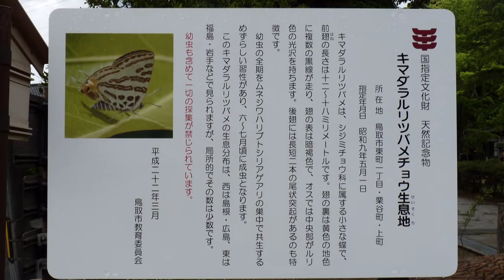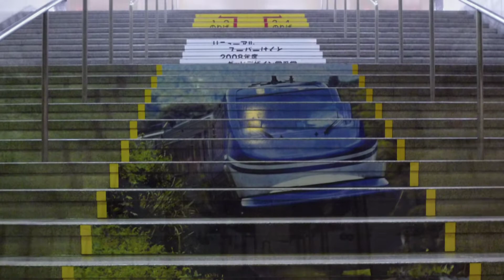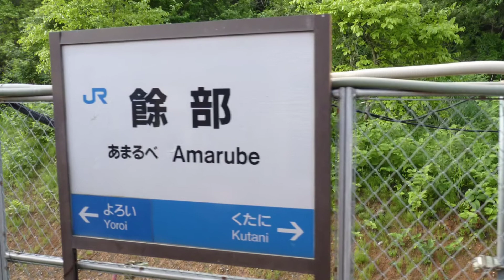"Walk Gently" by "Shastro" & "Earth Scale" by "tsunenori"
Tottori: Reaching back into a half century old memory...